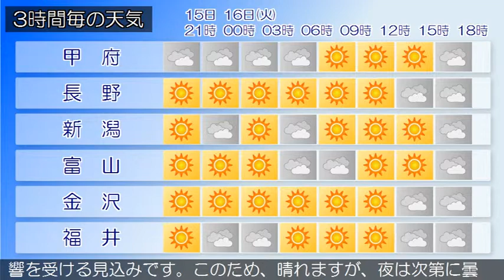2018/10/15 甲信北陸地方の天気予報 夕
下越、中越、上越では、１５日夜遅くから１６日昼前まで濃霧による視程障害に注意してください。本州付近は高気圧に緩やかに覆われています。新潟県では、高気圧に覆われますが、気圧の谷や湿った空気の影響を受ける見込みです。このため、晴れ時々曇りとなるでしょう。富山県は、高気圧に覆われる見込みです。このため、晴れるでしょう。概ね晴れています。（今夜の天気　１５日）高気圧に覆われますが、気圧の谷や湿った空気の影響を受ける見込みです。このため、晴れ時々曇りとなるでしょう。石川県は、高気圧に覆われますが、気圧の谷や湿った空気の影響を受ける見込みです。このため石川県は、晴れで、能登は夜のはじめ頃曇りとなるでしょう。概ね晴れています。（今夜の天気　１５日）高気圧に覆われますが、気圧の谷や湿った空気の影響を受ける見込みです。このため、晴れ時々曇りとなるでしょう。福井県は、高気圧に覆われますが、気圧の谷や湿った空気の影響を受ける見込みです。このため、晴れますが、夜は次第に曇りとなるでしょう。概ね晴れています。（今夜の天気　１５日）高気圧に覆われますが、気圧の谷や湿った空気の影響を受ける見込みです。このため、晴れ時々曇りとなるでしょう。